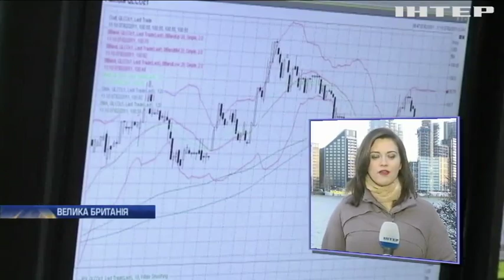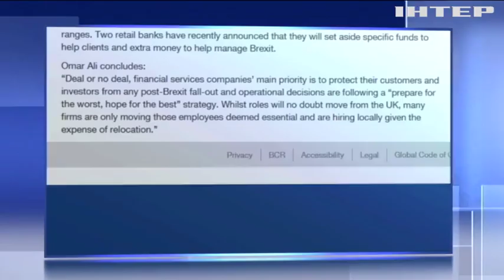Британські компанії тікають до Євросоюзу